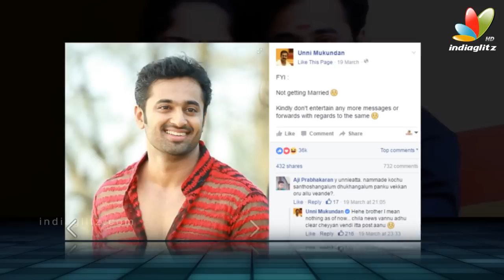Unni Mukundan clarifies about Marriage with Sanusha Santhosh | Hot Malayalam Cinema News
Unni Mukundan, the young actor confirmed that he is not marrying the popular actress Sanusha Santhosh. The actor slammed the wedding rumours through his official Facebook page.